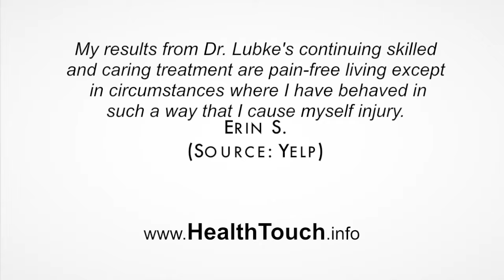Health Touch Chiropractic - REVIEWS - Lake Oswego Oregon Chiropractor Review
Reviewed: ★★★★★ Health Touch Chiropractic is a top reviewed chiropractor in Lake Oswego, Oregon. This video shows some of the excellent reviews and testimonials that have been offered by their happy clients. (Real reviews by real customers)

For more information you can visit them at:
Health Touch Chiropractic
11481 SW Hall Blvd #101
Lake Oswego, Oregon 97223